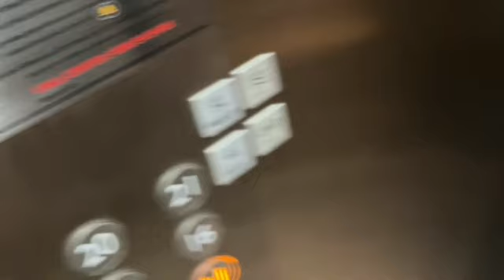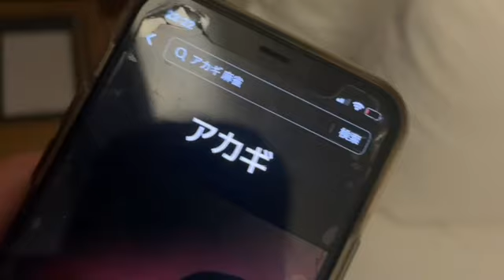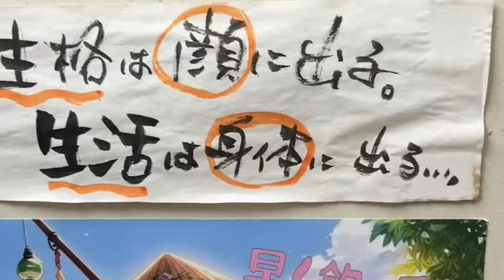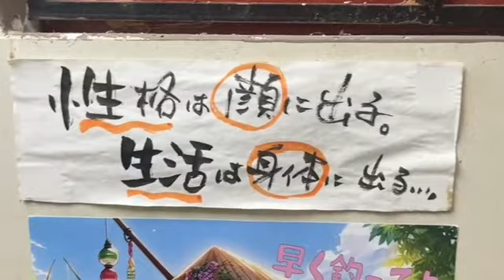ベトナム編 ループ24日目 こまい